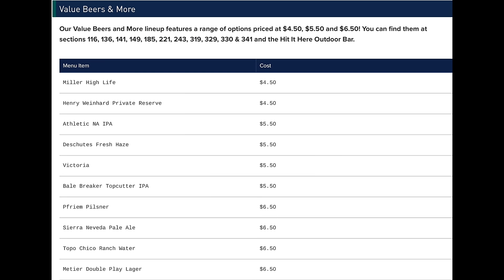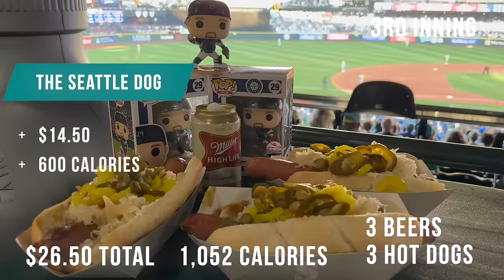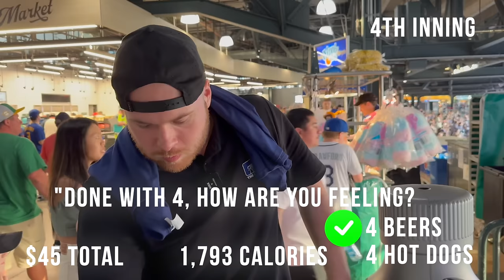The Seattle 9 Beers, 9 Hot Dogs, in 9 Innings Challenge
Will Ortner takes on the 9 beers, 9 hot dogs, in 9 innings challenge at T-Mobile Park in Seattle on May 10th against the Oakland A’s..